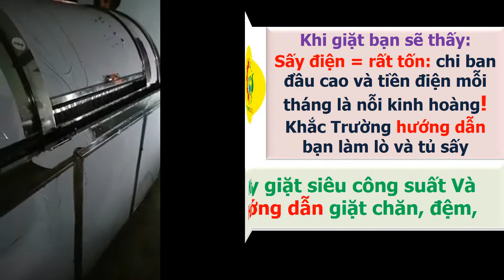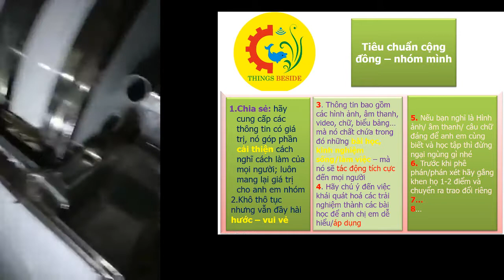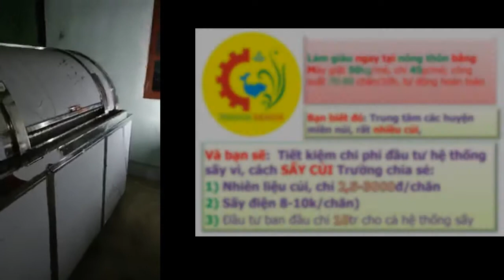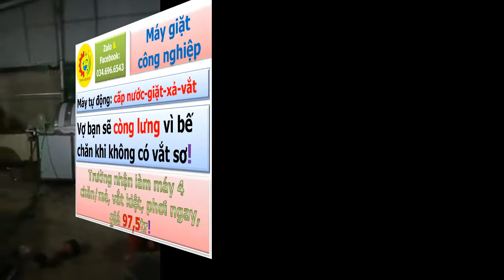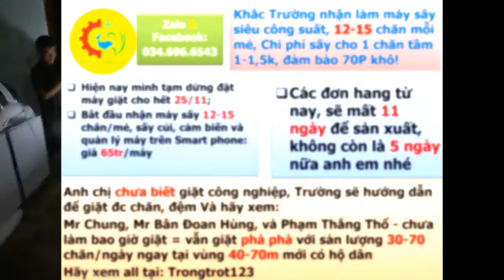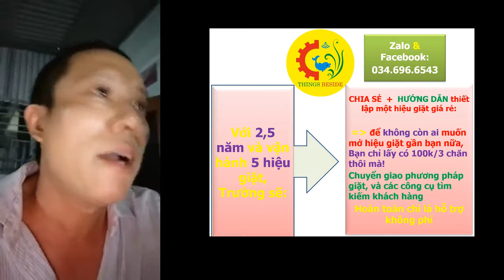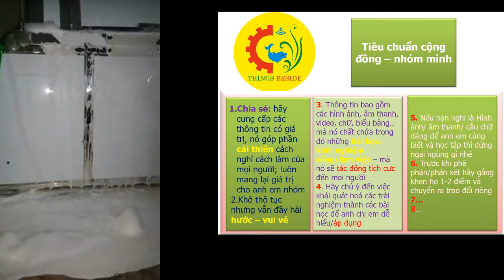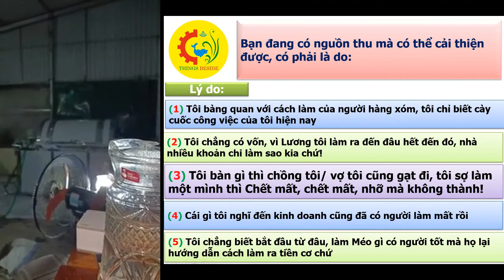Giặt công nghiệp mà dùng máy 1-2 chăn mỗi mẻ, rồi bạn sẽ thấy đó là điểm quá hạn chế, tốn tiền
Khi bạn bắt đầu làm giặt, bạn thấy họ bảo làm theo cách A, Cách B, bạn lại đếch chịu mày mò học hỏi, bạn thua là cái chắc!